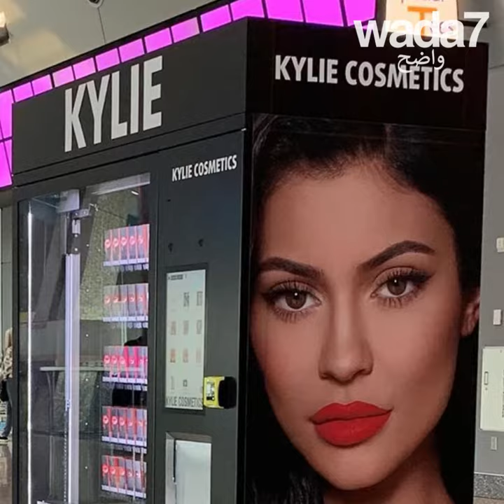كايلي جينر تزداد ثراءًا ...🤑😱💰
كايلي جينر تزداد ثراءا... أصغر  أخوات   كيم كارداشيان تبيع  الحصة  الأكبر  من  شركتها لمستحضرات  التجميل مقابل   ثمن خيالي 💰💵💄💅🏻